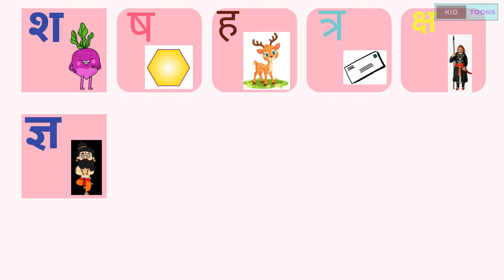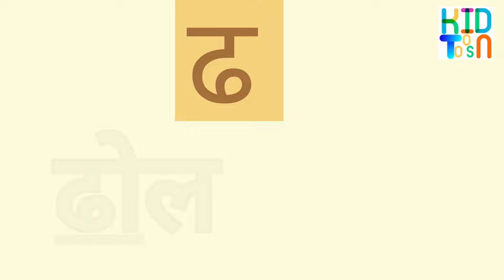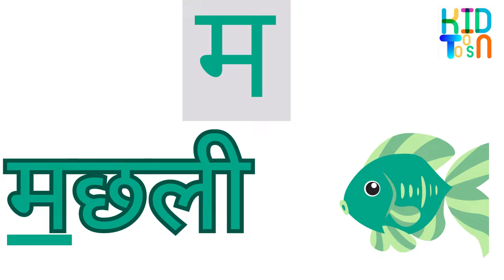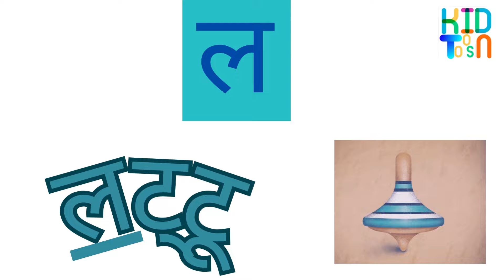Hindi Varnamala| K Kh G Gh | Learn Hindi Alphabets : Vyanjan|Ka Kha Ga Gha |Hindi Letters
Hindi Alphabets consists of 36 letters namely: क ख ग घ ङ च छ ज झ ञ ट ठ ड ढ ण त थ द ध न प फ ब भ म य र ल व श ष स ह क्ष त्र ज्ञ .  Learn Hindi Alphabets : Swar, Vyanjan. Pre School Learning Videos.
हिंदी कक्को

Hindi Alphabets consists of 36 letters namely:हिंदी में अ, आ, इ, ई, उ, ऊ, ऋ, ए, ऐ, ओ, औ स्वर होते हैं. हिंदी वर्णमाला में ग्यारह (11 स्वर) स्वर होते हैं। ऋ का दीर्घ रूप “ऋृ” हिंदी में प्रयोग नहीं किया जाता है।.  Learn Hindi Alphabets : Swar, Vyanjan. Pre School Learning Videos.

 हमारे चैनल पर बच्चों को नये तरीके से मस्ती और खेल के साथ साथ सिखाया जाता है जिससे बच्चे मनोरंजन के साथ ज्ञान प्राप्त कर सके। यहाँ पर आपको मिलेगी हिंदी, अंग्रेजी और गणित की प्री लर्निंग ओर साथ मे कविता, कहानियां ओर कई बच्चों के मनोरंजन की वीडियो , जिससे बच्चे सिख सके और उनका सामान्य ज्ञान बढ़ सके।

ङ से कोई शब्द नहीं बनता।
ज से जग
ढ से ढोलक
ण - से कोई शब्द नहीं बनता, लेकिन इसे शब्द के बीच में या आखिर में जोड़ा जाता है जैसे गुण, बाण
त से तरबजू
ब से बतख
र से रस्सी
ल से लडडू
व से वर्षा
श से शलगम
ष से षटकोण
स से संदूक
This video is also suitable for someone who want to learn Hindi as second language, We hope your kid will enjoy this video and learn the pronunciation, food name and able to identify Hindi alphabets  same as my kid.

-like the video and share to you friend who have kid on the facebook, tweeter, google+. etc

hindivarnamala for children
varnmala hindi
hindi varnmala
hindi varta
hindi vyanjan for children
hindi vyanjan song
hindi vyanjan aksharangal
hindi vyanjan akshar
hindi vyanjan varna
hindi vyanjan burner
hindi vyanjan ki matra
hindi vyanjan sandhi
hindi vyanjan writing
हिंदी व्याकरण
हिंदी वर्णमाला बच्चों को कैसे सिखाएं
हिंदी वीडियो गाना
हिंदी वर्णमाला अ से ज्ञ तक हिंदी विडियो
हिंदी कक्को
हिंदी कक्का
हिंदी कक्को हिंदी कक्को
हिंदी कक्का बाराखड़ी
कक्कू हिंदी